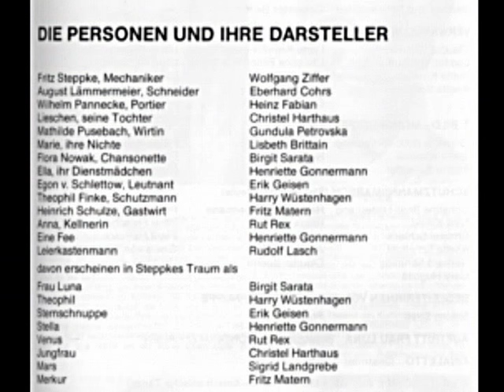FRAU LUNA 22-Nov-1981 Berlin 2.Teil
FRAU LUNA   2.Teil
TdW Berlin  22-Nov-1981

Birgit Pitsch-Sarata - Gundula Petrovska - Henriette Gonnermann -
Carola Bücklers - Ruth Rex - Christel Harthaus -
Erik Geisen - Fritz Matern - Wolfgang Ziffer -
Eberhard Cohrs - Heinz Fabian - Harry Wüstenhagen ...